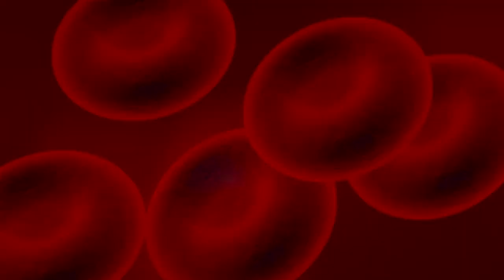Disease X? Everything you need to know about the potential epidemic that could wipe out millions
Disease X is a new illness which could potentially kill millions according to the World Health Organisation (WHO).

Each year scientists with the WHO create a list of the most likely diseases to break out into a worldwide pandemic.

This year the scientists have added Disease X - although not much is known about it.

Researchers said that they added the mystery illness to the threat list to recognise the fact that the next deadly pandemic could be started by an illness that has not caused any problems before.

"Disease X represents the knowledge that a serious international epidemic could be caused by a pathogen currently unknown to cause human disease."
Norwegian scientist and WHO adviser John-Arne Rottingen said that it was likely the next outbreak would be "something we have not seen before".

"It may seem strange to be adding an ‘X’ but the point is to make sure we prepare and plan flexibly in terms of vaccines and diagnostic tests," he told The Daily Telegraph .

Disease X could even be man-made, rather than a fluke of nature. There are growing fears that the use and development of chemical and biological weapons are on the rise. In Syria's bloody civil war chemical bombs have been dropped on civilians on numerous occasions.

And closer to home, the police have confirmed that a nerve agent, probably created in a lab by state-sponsored scientists as a targeted weapon, was used to attack the former Russian spy Sergei Skripal and his daughter Yulia in Salisbury this week.

Last year North Korea is believed to have used the nerve agent VX to assassinate the half-brother of dictator Kim Jong-Un in an airport in a Malaysian airport.
Mr Rottingen said that the man-made viruses and diseases were especially dangerous because humans have not built up any resistance over time to them, leaving them free to sweep across the globe before governments and doctors can catch up.

“Synthetic biology allows for the creation of deadly new viruses. It is also the case that where you have a new disease there is no resistance in the population and that means it can spread fast."

But it was just as possible that Disease X could spring up from the natural world, just as previous deadly epidemics such as Spanish Flu or HIV.

“The intensity of animal and human contact is becoming much greater as the world develops. This makes it more likely new diseases will emerge but also modern travel and trade make it much more likely they will spread,” the WHO adviser Professor Marion Koopmans told The Daily Telegraph.

Some of the proven killers on the list, such as Zika or SARS (Severe Acute Respiratory Syndrome) caught the world by surprise when they first arose and killed hundreds or even thousands before they were brought under control.

Before scientists became familiar with these threats, they to would have been considered a Disease X.
The WHO hopes that formally adding a future Disease X to the list will push countries and researchers to redouble their efforts to create protections against unknown epidemics.

But more common diseases could also cause devastation. Yesterday, the WHO warned that the next global flu epidemic could begin "tomorrow" and kill as many as 33 million people in just 200 days.

Jonathan Quick, chairman of the Global Health Council and a project leader for the World Health Organisation , has written a new book, Ending Epidemics: The Looming Threat To Humanity And How To Stop It.

Giving a stark warning, he said: “With disrupted supply of food and medicines and without enough survivors to run computer or energy systems, the global economy would collapse.

“Starvation and looting could lay waste to parts of the world “It’s a disaster movie night. Yet it is waiting to come true thanks to ­influenza, the most diabolical viral killer known to humankind."
Exactly 100 years ago the Spanish Flu outbreak swept around the world, killing about 100 million people around the world, more than the four years of the First World War which had only just finished.

Celebrities and oridinary citizens were struck down alike. In America, which was hit particularly hard, so many people died there was no space left in morgues and families often had to dig their own graves.

Quick said that while there were lots of precautions governments could take to stop future epidemics, most countries were ignoring the threat.

“The good news is that there is much we can do to prevent this. The bad news is that much of it is not being done. We are just as vulnerable now as we were 100 years ago.”
Dr Greg Poland, an expert in viruses as the Mayo Clinic, another global flu crisis was “100 per cent” certain.

He said: “We will have another pandemic. What’s unpredictable is the severity of it.

“When you begin to feel comfortable, you’re well on the road to bad things happening.”